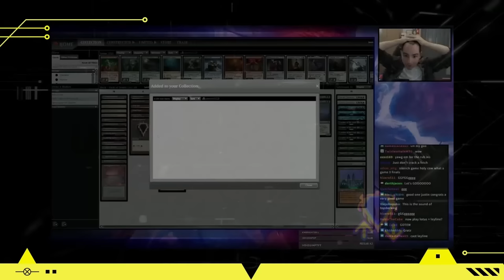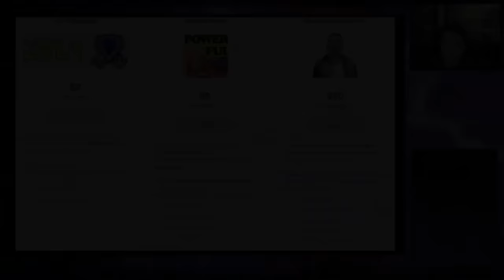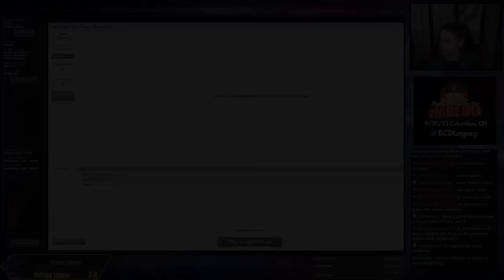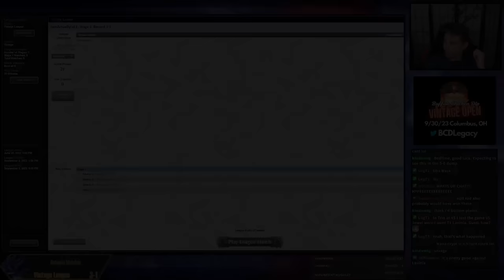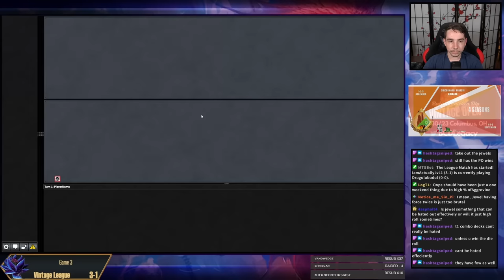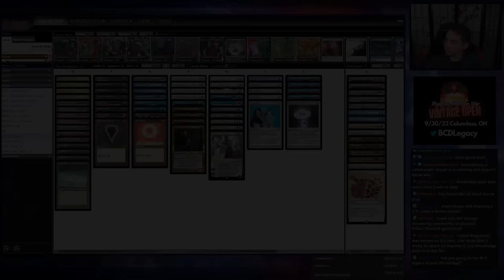Lock out your opponents with Uba Mask + Drannith Magistrate!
Vintage League (297): Mask (06/20/23)

00:00 Intro
00:12 Deck Tech
03:43 R1 vs Lurrus Breach
46:54 R2 vs MWI
01:03:59 R3 vs RG
01:26:25 R4 vs Jewel
01:41:40 R5 vs Jewel